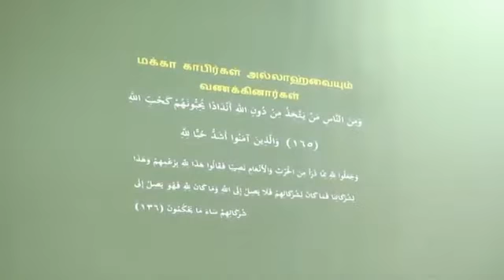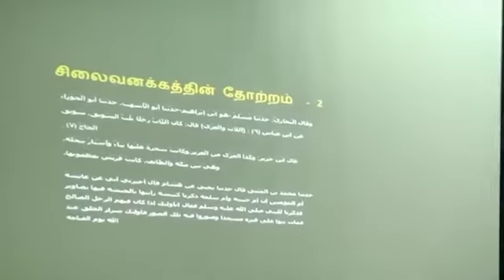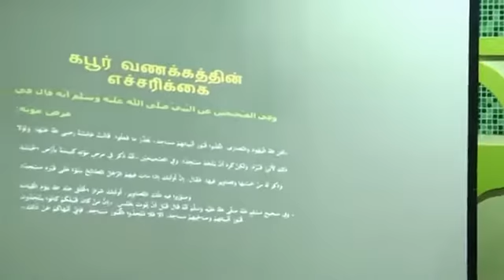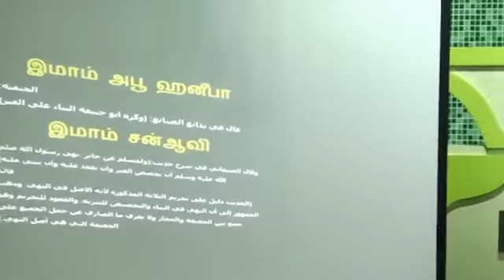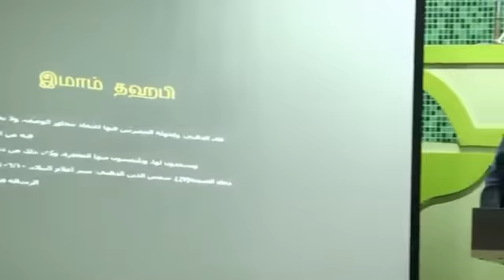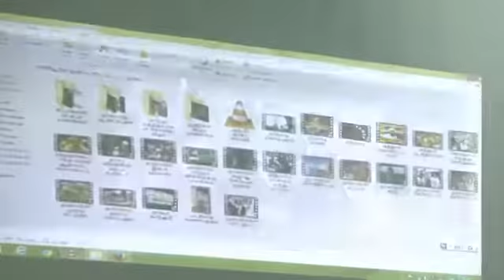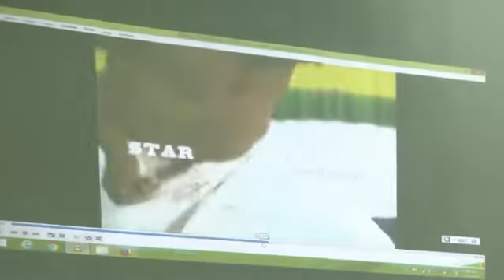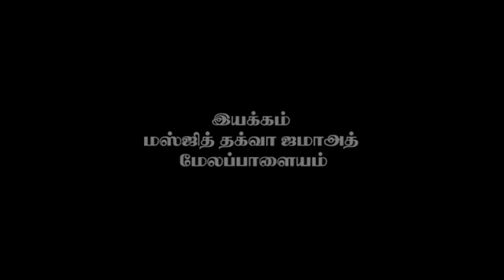ஊடுருவும் ஷியாயிஸம் :D. Mohamed Hussain manbae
'அல்லாஹ் இறக்கி அருளிய (வேதத்)தின் பாலும் இத் தூதரின் பாலும்வாருங்கள்' என அவர்களுக்குக் கூறப்பட்டால் எங்களுடைய தந்தையர் (மூதாதையர்)களை நாங்கள் எ(ந்த மார்க்கத்)தில் கண்டோமோ அதுவே எங்களுக்குப் போதுமானது என்று அவர்கள்கூறுகிறார்கள். என்ன! அவர்களுடைய தந்தையர் (மூதாதையர்) ஒன்றும் அறியாதவர்களாகவம் நேர் வழியில் நடக்காதவர்களாக இருந்தாலுமா? (அவர்களைப் பின்பற்றுவார்கள்) (அல் குர்ஆன்5:104)